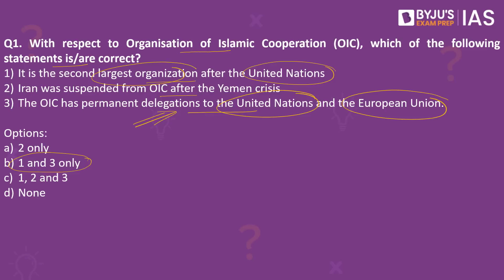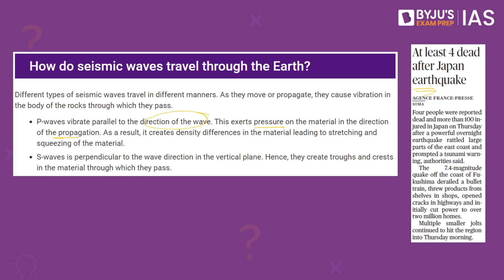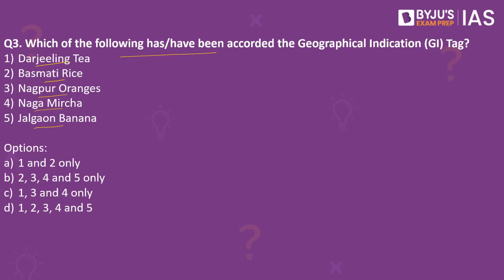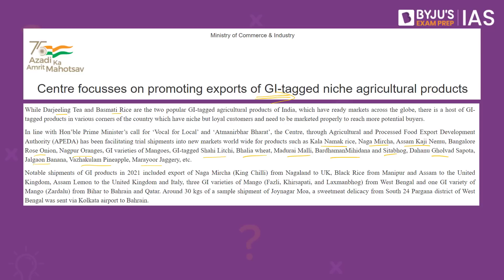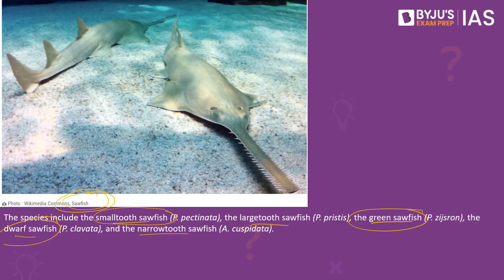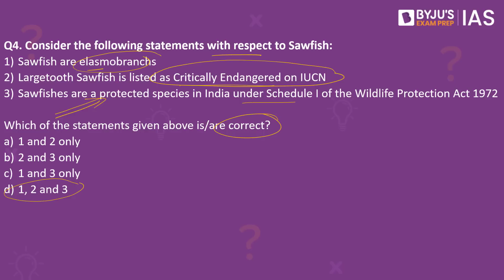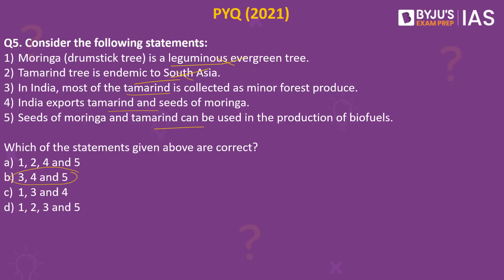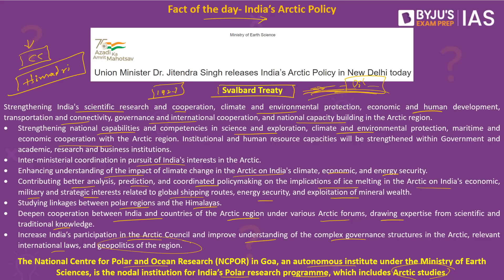CSE: Prelims 2022 - Daily Quiz for IAS Exams | 18th March, 2022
Topics:
1.Organisation of Islamic Cooperation (OIC) (00:00)
2.P-Waves and S Waves (02:12)
3.Geographical Indication (GI)  (04:08)
4.Sawfish (05:10)
5.PYQ- Moringa and Tamarind  (07:32)
6.Fact of the day- India’s Arctic Policy (08:28)

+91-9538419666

Happy Learning!